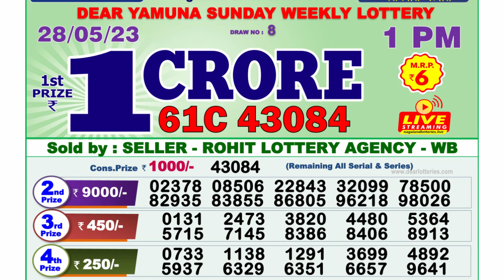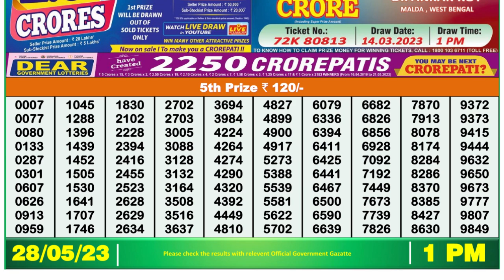🔴Dear Lottery Sambad Live 1pm today 28.05.23 Nagaland State Lottery Result